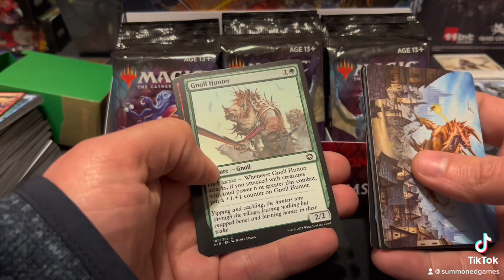One more booster pack won’t hurt